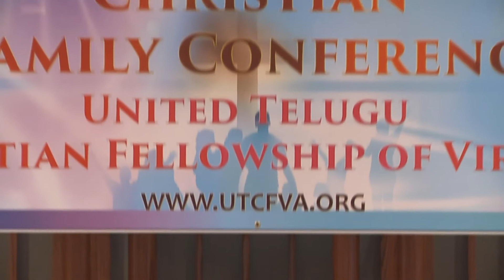Naa Praanamaa neeke vandanam Telugu Christian Song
United Evangelical Christian Fellowship Choir presenting a Telugu song at 8th Annual Christian Family Conference by United Telugu Christian Fellowship of Virginia on 31st August, 2014.
నా ప్రాణమా నీకే వందనం
పల్లవి:    నా ప్రాణమా నీకే వందనం నా స్నేహమా నీకే స్తోత్రము
నా ప్రాణమా నీకే వందనం నా స్నేహమా నీకే స్తోత్రము
నిను నే కీర్తింతును మనసారా ధ్యానింతును (2)
హల్లెలూయా హల్లెలూయా హల్లెలూయా
హల్లెలూయా హల్లెలూయా నా యేసయ్యా
హల్లెలూయా హల్లెలూయా హల్లెలూయా
1.        సర్వ భూమికి మహారాజా నీవే పూజ్యుడవు
నన్ను పాలించే పాలకుడా నీవే పరిశుద్ధుడా
సర్వ భూమికి మహారాజా నీవే పూజ్యుడవు
సమస్త భూజనుల స్తోత్రముల పై ఆసీనుడా
మోకరించి ప్రణుతింతును
మోకరించి ప్రణుతింతును
హల్లెలూయా హల్లెలూయా హల్లెలూయా
హల్లెలూయా హల్లెలూయా నా యేసయ్యా       ..  నా ప్రాణమా..
2.        మహిమ కలిగిన లోకంలో నీవే రారాజువు
నీ మహిమతో నను నింపిన సర్వశక్తుడవు
మహిమ కలిగిన లోకంలో నీవే రారాజువు
వేవేల దూతలతో పొగడబడుతున్న ఆరాధ్యుడా
మోకరించి  ప్రణుతింతును
హల్లెలూయా హల్లెలూయా హల్లెలూయా